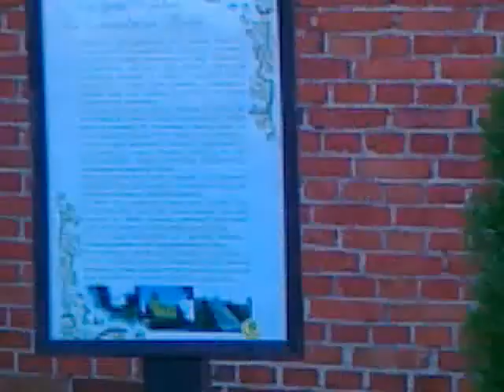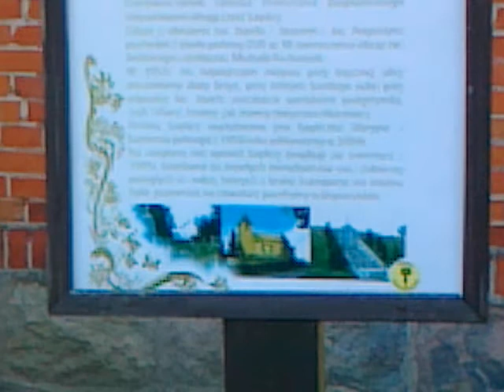Bukwałd 2 the church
A little tour of the village of Bukwałd, Warmia-Mazury, Poland.

The church is on the site of a 17th century chapel, built by a forester in thanks for his daughter surviving a snake bite. It was developed in 1858 and then in 1950's.